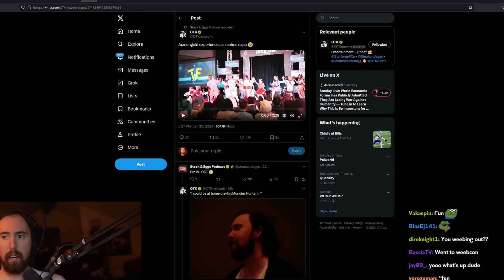I Destroyed Her...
Asmongold Clips / Asmongold Reacts To: Kaise Smash Situation